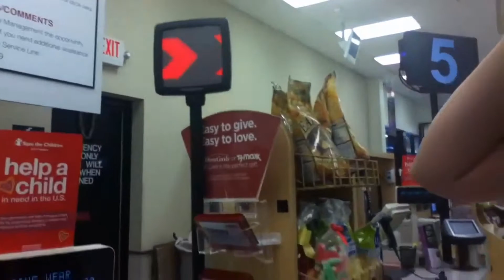August 15, 2013 - Going Moohan Shopping...!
I went with Beth and her aunt to Kohl's and TJ Maxx to look for clothes for Moohan. Specifically clothes to wear under my taekwondo uniform...